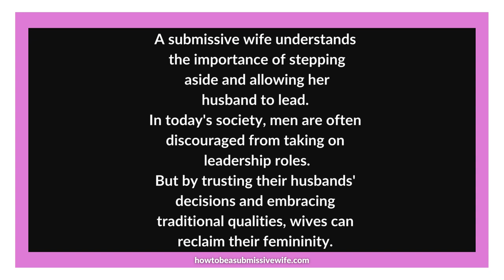Step aside and let your husband lead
A submissive wife understands that in order for her husband to lead, she must step aside and allow him to take charge. Learning how to relinquish control and have faith in her husband’s decision-making abilities is important.

In today's society, men are frequently told that they are no longer expected to be leaders, especially within the household. Modern women often prefer to be independent and in control of their own lives. This shift is reflected in contemporary marriage vows where the words "honor" and "obey" have been omitted.

Unfortunately, many men have forgotten how to fulfill their leadership roles within their homes. They may not realize that their wives' unhappiness or reliance on antidepressants stems from dissatisfaction with modern life. These husbands are unaware that their wives desire them to assert authority, provide guidance, and protect them.

When a wife questions her husband's judgment, it further undermines his confidence as a man living in this modern era. Therefore, it is crucial for women to take a step back and learn how to trust their husband's decisions again. By encouraging his personal growth and embracing traditional male qualities of leadership and protection, wives can reclaim their sense of femininity once more.